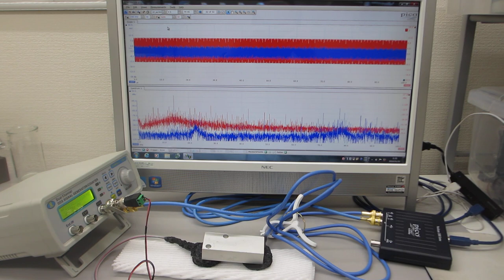超音波システム（音圧測定解析、発振制御）を利用した「オリジナル超音波実験」